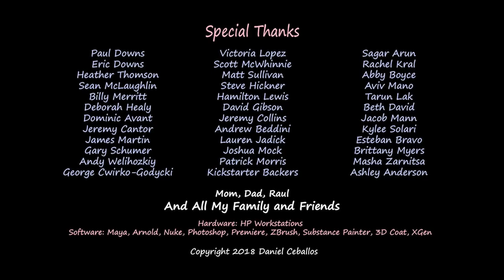yt1s com CGI Animated Short Film First Comes Love by Daniel Ceballos CGMeetup7514